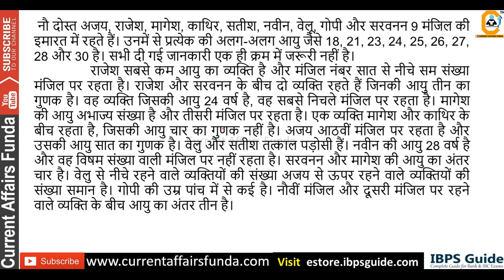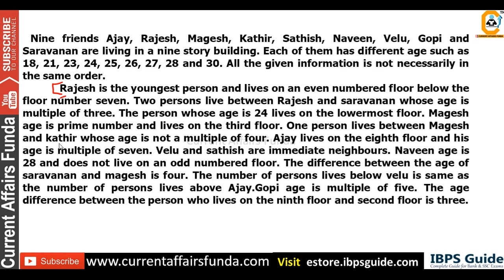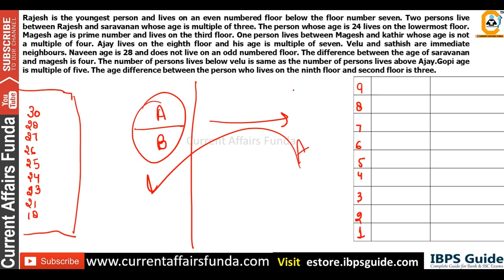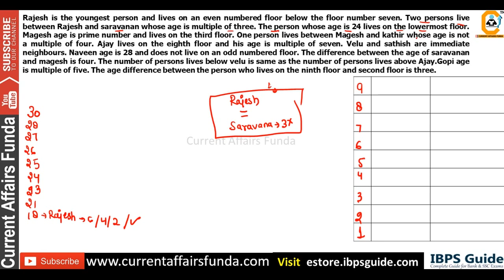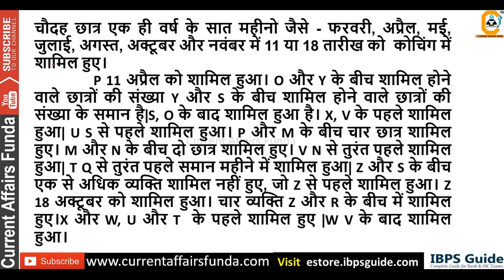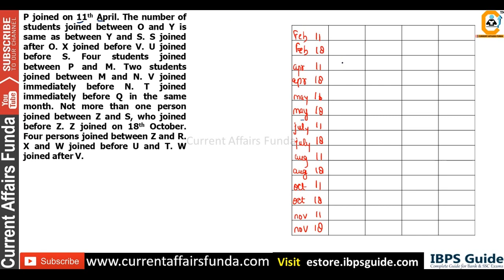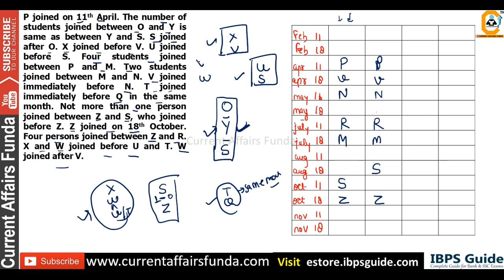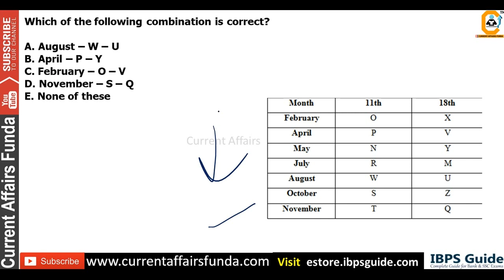SBI Prelims Based Puzzle - ये 2 पजल SBI में सबसे ज्यादा पूछी जाती है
Mock Test & Ebook for 1 Yr with PDF

About us :
Our Work :
1.Quantitative Aptitude
2.Logical Reasoning
3.Current Affairs Weekly Wise
4.Computer Aptitude
5.English Language